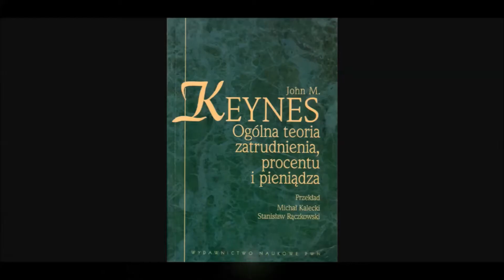Gość OtokoClub prof. Ryszard Kokoszczyński o "ekonomicznym Noblu" z 2011 r.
Cały wywiad z prof. UW dr hab. Ryszardem Kokoszczyńskim z Wydziału Prawa i Administracji UKSW na temat ekonomicznej Nagrody Nobla z 2011 r. za empiryczne badania nad przyczynami i skutkami w makroekonomii

Za co Thomas Sargent i Christopher Sims otrzymali „ekonomicznego Nobla” w 2011 roku? Na czym polega teoria racjonalnych oczekiwań? Jaki wpływ wywarli amerykańscy naukowcy na przewidywanie i modelowanie polityk gospodarczych?

Według Gościa OtokoClub nagrodzeni w 2011 r. ekonomiści podstawili zupełnie nowe reguły pod tradycyjny sposób modelowego opisu gospodarki. Sargent i Sims zaproponowali różniące się od siebie, ale wzajemnie uzupełniające się metody budowy modeli gospodarczych. Modele te pozwalają na efektywne prognozowanie procesów w gospodarce, jak i sensowne poszukiwanie odpowiedzi na pytanie „co by było, gdyby polityka gospodarcza była inna niż ta aktualnie prowadzona?”